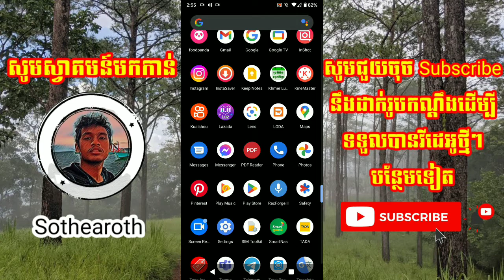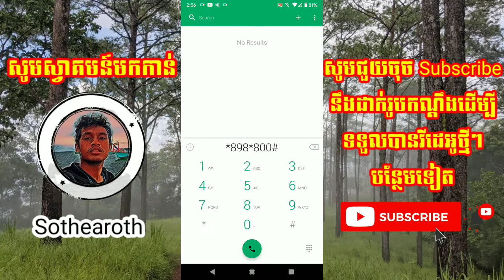របៀបភ្ជាប់គម្រោង Callcard Big Love ដោយខ្លួនឯង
-បើសិនជាបងប្អូនមានចំងល់អាចធ្វើការ comment នៅខាងក្រោមវីដេអូនេះបាន បន្ទាប់មកខ្ញុំនឹងធ្វើការខំមិនតបឬក៏ចេញវីដេអូថ្មីដើម្បីពន្យល់បងប្អូនឲ្យបានយល់
 -ខ្ញុំបង្កើតឆានែលនេះឡើងដើម្បីចែករំលែករាល់អ្វីដែលខ្ញុំដឹងទៅកាន់បងប្អូនប្រសិនបើមានការលើសលួសខុសកន្លែងណាសូមមេត្តាអភ័យទោសដល់រូបខ្ញុំផង🇰🇭❤️